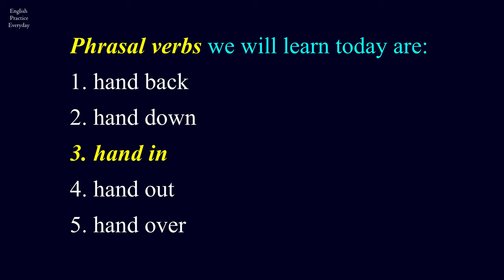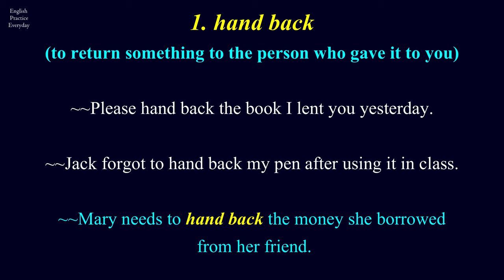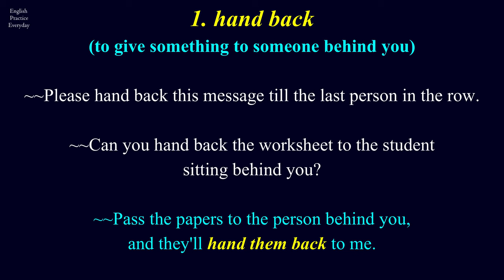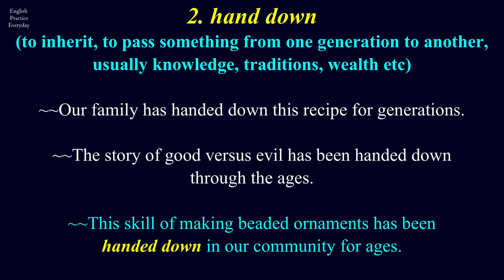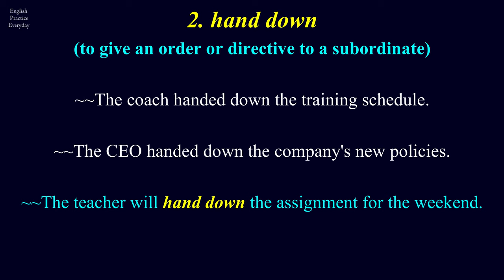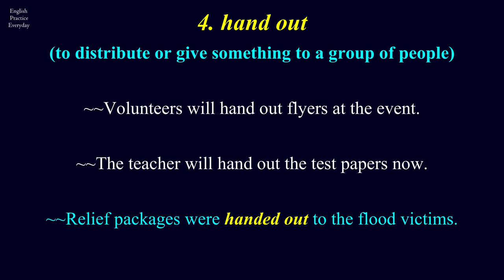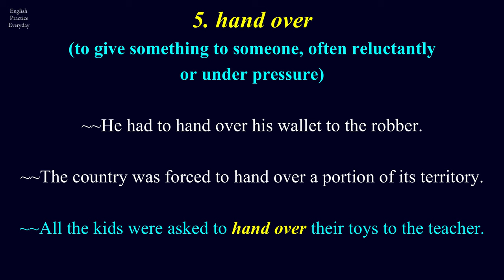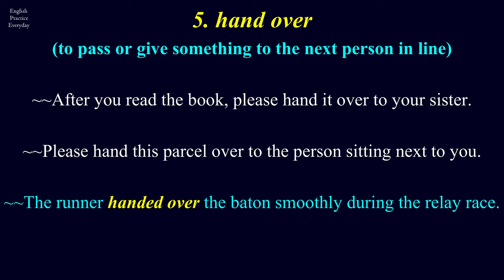Phrasal Verbs, Meaning with Examples | English Made Easy